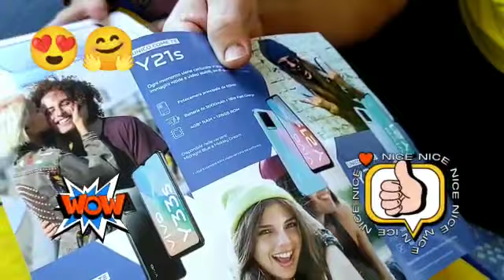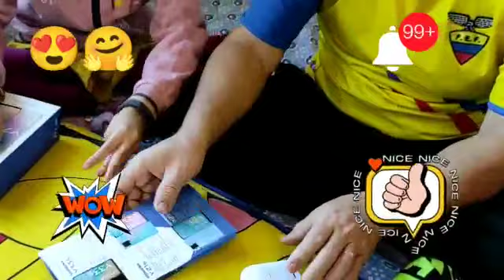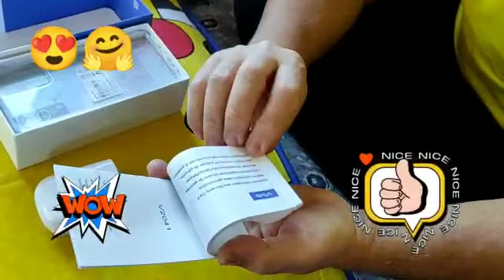New Gift Vivo | Vivo 72 - 5G | New Phones